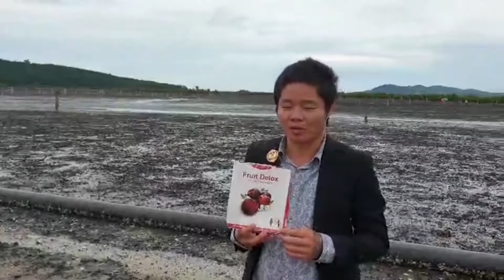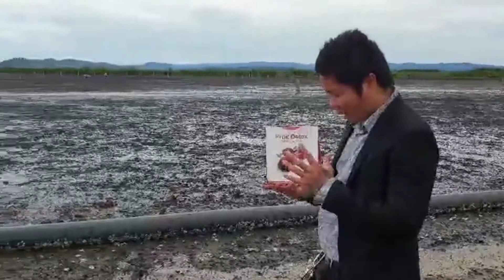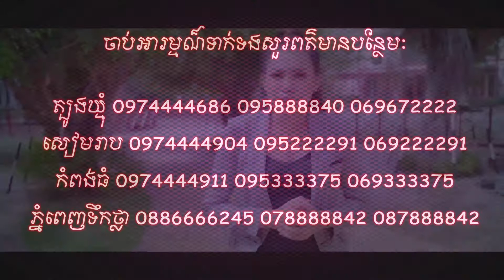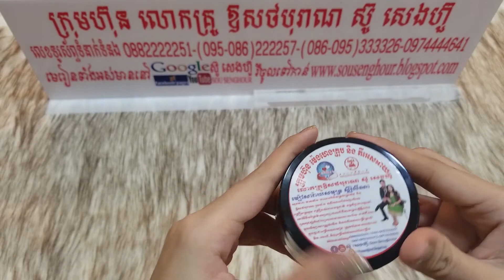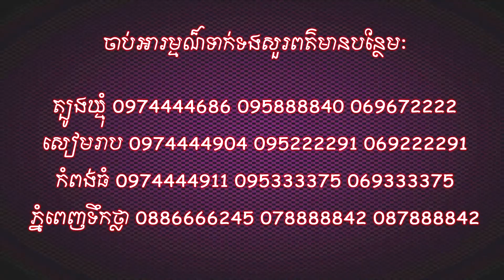011 មូលហេតុជំងឺ ដំណោះស្រាយសុខភាព ថ្នាំខ្មែរជួយសុខភាពផ្លូវភេទបុរសស្រ្តី មានកូនពិតៗ បោះដុំ spirulina p